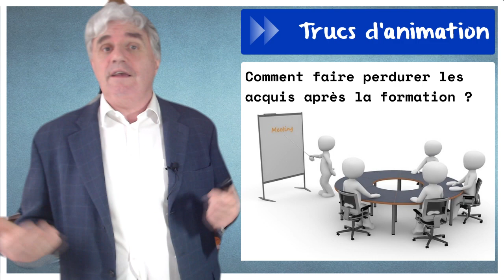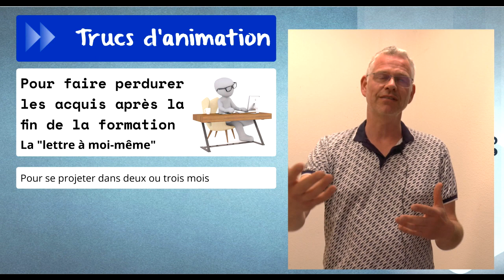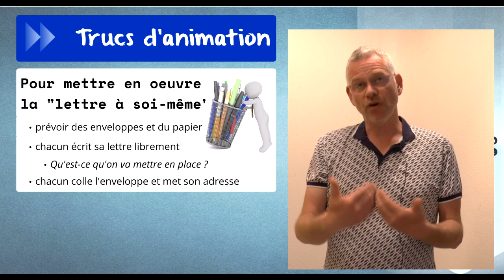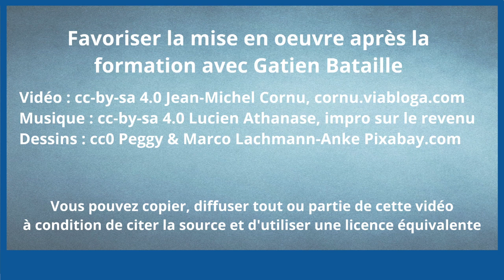Comment favoriser la mise en œuvre après la formation ? Avec Gatien Bataille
Peut-être mettez-vous en œuvre des formations dans votre communauté ou bien directement dans le cadre de votre travail ou de vos activités. Mais souvent dès la formation terminée, tout s'arrête. Comment faire pour aider les personnes formées à continuer ?